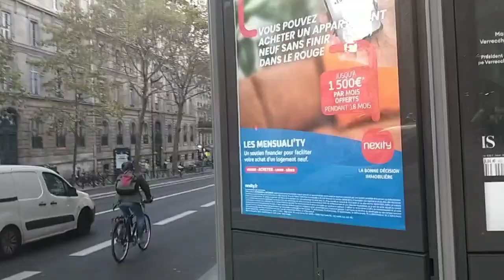Manifestation non à la Guerre place de la Sorbonne. 11/10/2023.Agression de la part d'un énergumène.